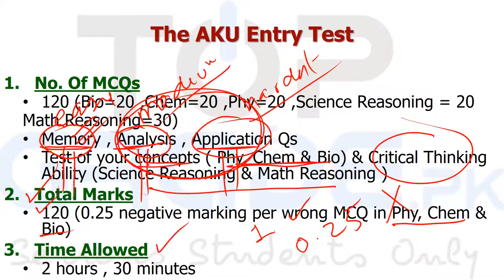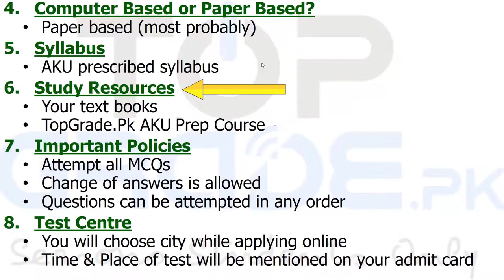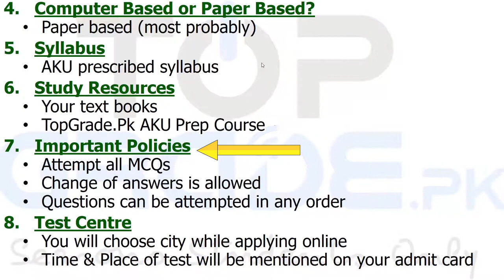What is the entry test process for admission into MBBS at AKU? | MDCAT 2025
This video is about "How is the entry test for AKU?"

The entry test for AKU (Aga Khan University) is known for its rigorous and comprehensive nature. It is designed to assess the aptitude and academic potential of applicants who aspire to join this prestigious institution.

In this video, you will learn all about the AKU Entry Test from Dr. Muazzam Manzoor (CEO of TopGrade.pk).

Prepare yourself for the AKU Entry Test with TopGrade.pk.

TopGrade.pk has the sole principle of creating only the best quality preparation products to solve all the problems associated with conventional ways of learning. TopGrade.pk has devised strategic, tactical, and workable tools which fulfil all your entrance exam needs.